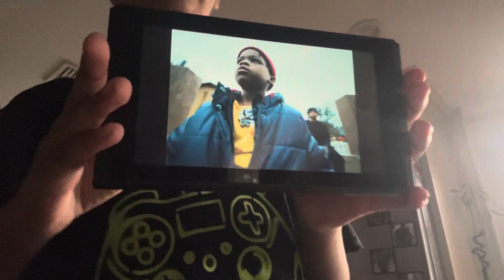reacting to big dog s*** by lil mabu and lil rt